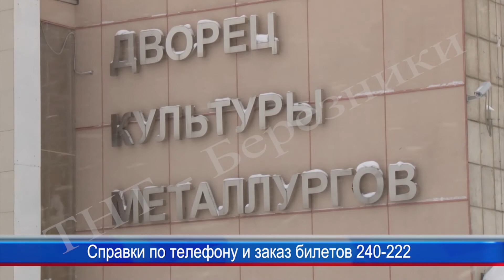Праздничный концерт известнейших эстрадных артистов эры вокально-инструментальных ансамблей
Голоса, под которые зажигала вся страна! 25 февраля в Березники впервые приедут артисты, золотые хиты которых звучали в СССР из окон каждого дома.